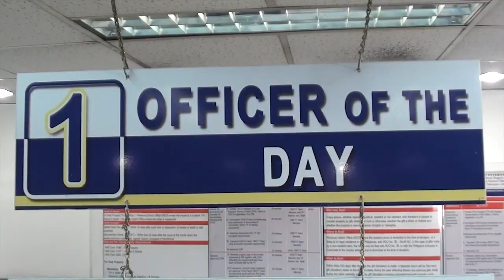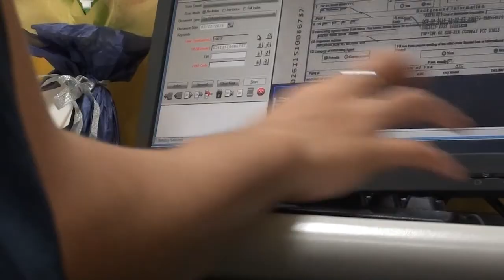Tapat na Serbisyo para sa Pag-angat ng Bayan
BIR Revenue Region 5 Tax Campaign 2016